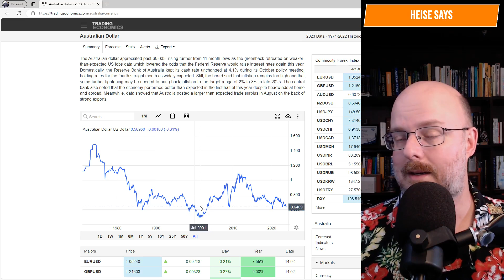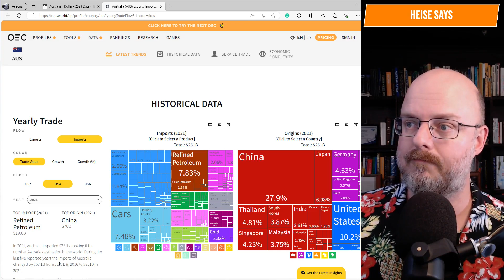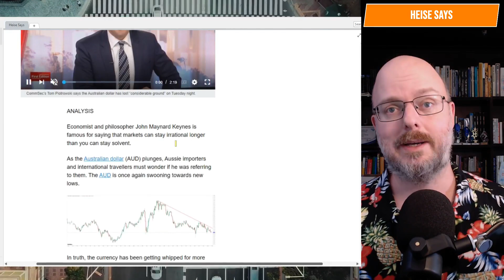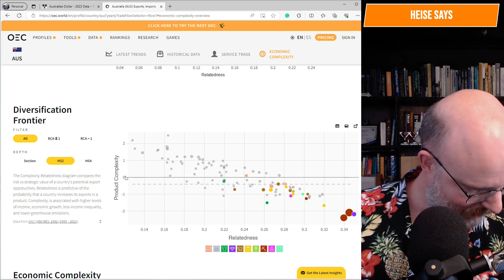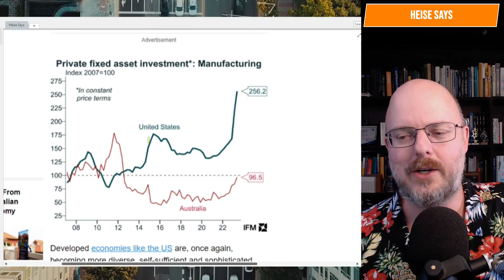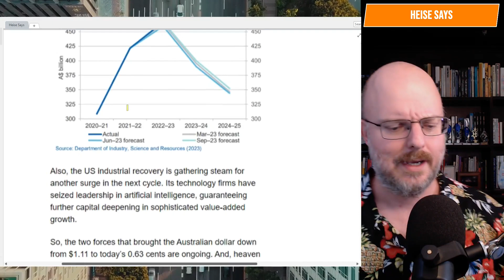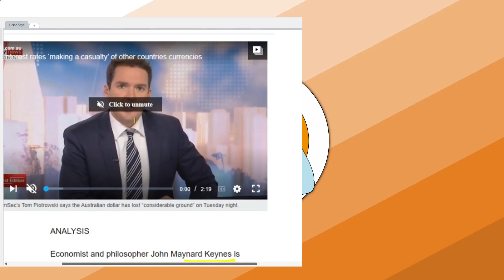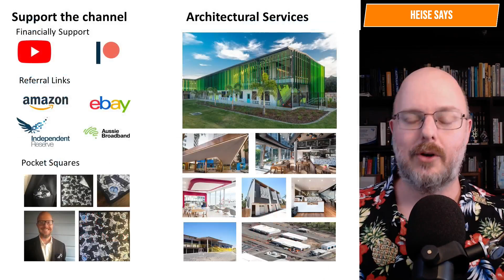Is The Aussie Dollar Crashing to 40 Cents?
Do you think we'll see 40 cents again?